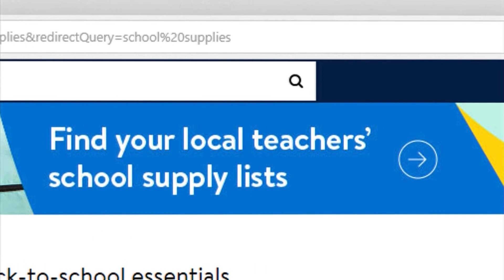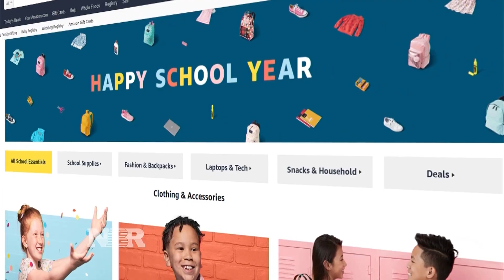Back to School Shopping Spending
We're in the heart of the summer but back to school shopping is just around the corner. Our Courtney Reagan reports on how retailers are prepping for back to school sales and that this time around gadgets may take a bigger chunk out of the parents' budgets.